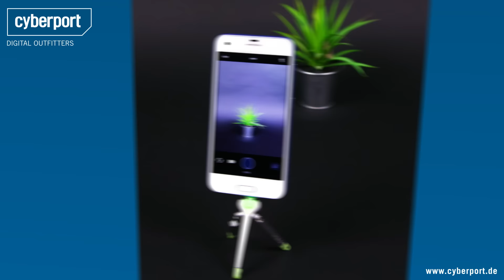Kenu Stance Kompaktstativ für Smartphones I Cyberport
Mit dem Kenu Stance Kompaktstativ könnt ihr Gruppenfotos mit eurem Smartphone ganz ohne Selfiestick oder verrenkten Arm schießen.

LETZTES Cyberport Video -- Medion Lifetab P10505 im Test I Cyberport

Unsere Links!

Für weitere Anfragen:
cyberport(at)googleplus.de